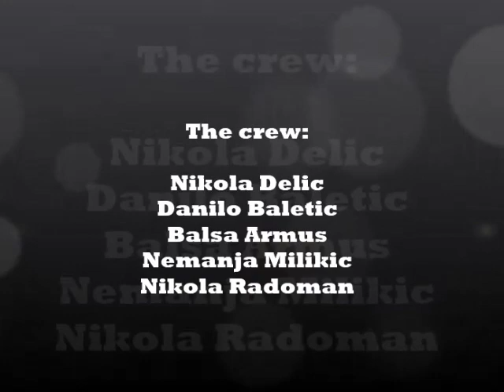The first transformers on Balkan and one of the biggest in Europe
We worked on it for 21 days.
The crew: Nikola Delic, Danilo Baletic, Balsa Armus, Nemanja Milikic and Nikola Radoman (All from Podgorica, Montenegro).